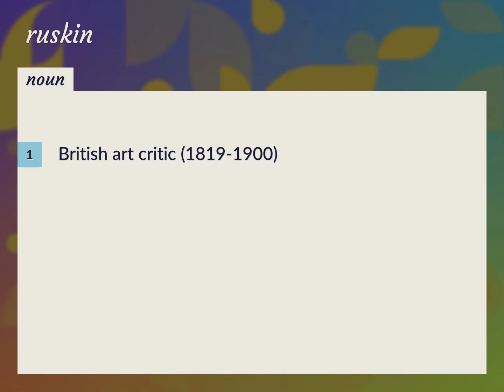Ruskin | meaning of Ruskin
What is RUSKIN meaning?